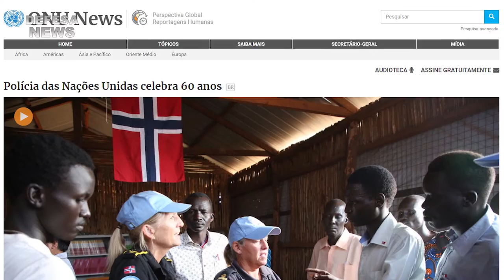Nações Unidas celebraram a Semana da Polícia | Defesa News #06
O Defesa News, jornalismo com um formato inovador, proporcionando a aproximação entre a Sociedade e a Base Industrial de Defesa e Segurança.

- Textos:
Luiz Camões
Marcelo Barros

Lançamento: 14 de novembro de 2020 às 10:30
Distribuição:
- Defesa News
- Defesa TV

Criação:
Luiz Camões
LC Filmes

Muito obrigado.